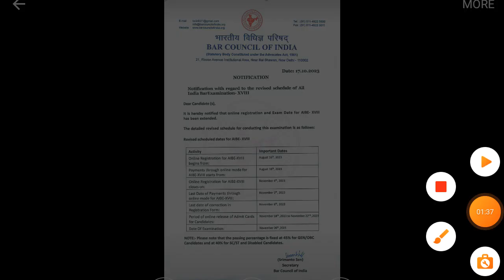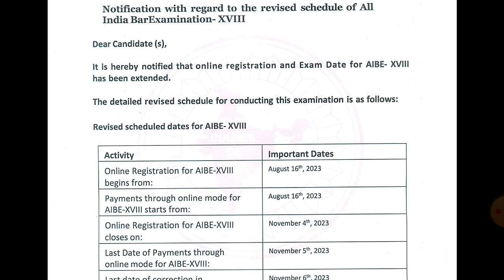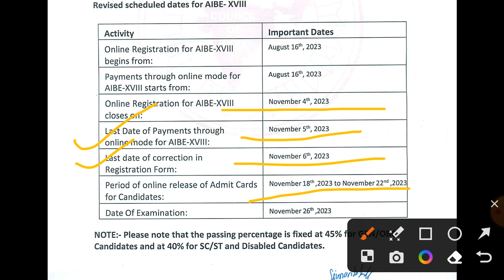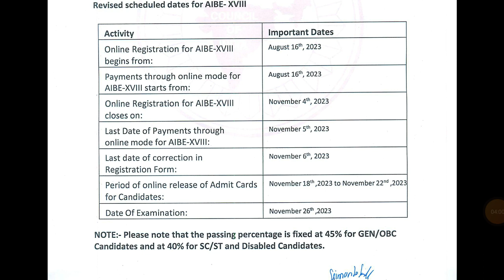बिग ब्रेकिंग -Aibe 18 अभी नही होगा, देखे नया नोटिफिकेशन, परीक्षा अब........